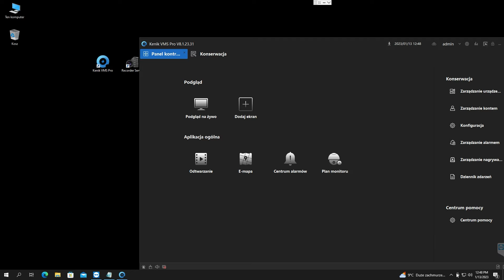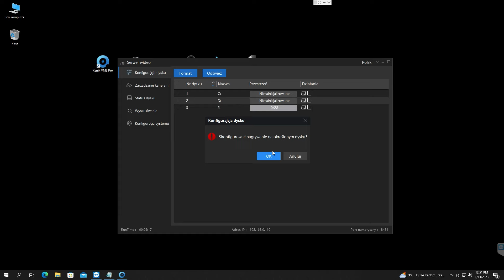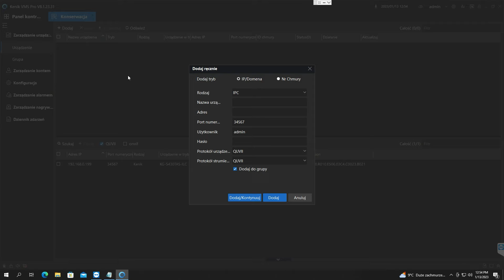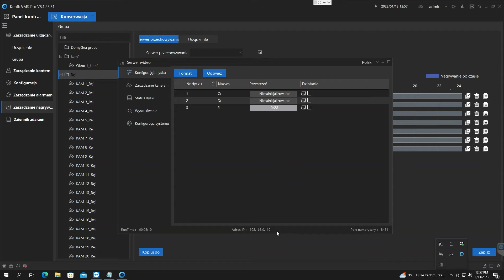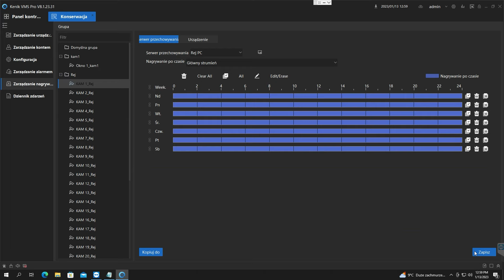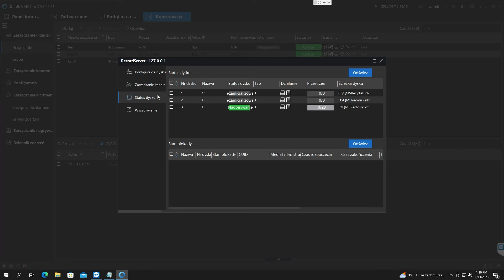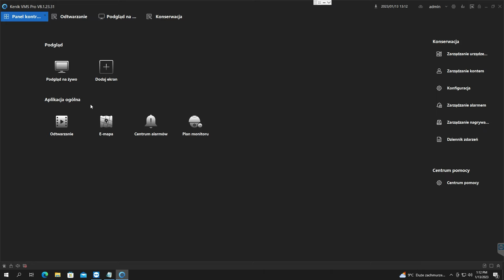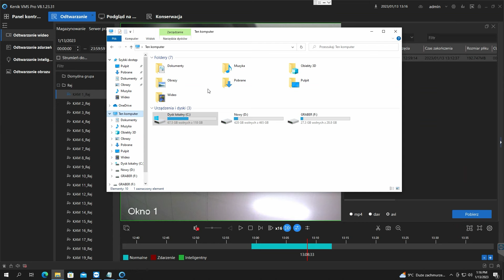Kenik - zdalne nagrywanie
Dzisiaj pokazujemy funkcje nagrywania materiału przez chmurę z kamer IP marki Kenik.
Dzięki nowemu oprogramowaniu VMS Kenik mamy możliwość konfiguracji nagrywania z kamer IP połączonych zdalnie na naszym PC, bez konieczności posiadania publicznego IP, tworzenia VPN, otwierania portów.